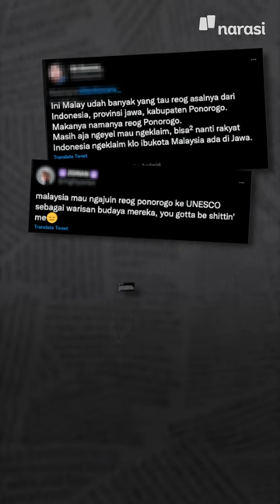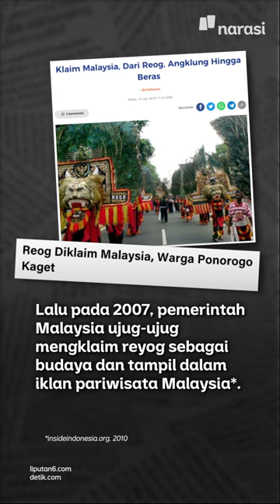Indonesia dan Malaysia Berlomba Ngeklaim Reyog. Gimana Sejarahnya? | Narasi Daily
Emang harusnya pemerintah satset was wusss, enggak, sih?

Jangan nunggu ada kabar mau diklaim negara tetangga dulu gitu. Soalnya, selain Reyog ini, sebelumnya Malaysia juga pernah mengklaim beberapa warisan budaya Indonesia loh, seperti Wayang Kulit, Batik, Lagu Rasa Sayange, dan lainnya.

Btw, gimana, sih, sejarah Reyog? Tonton videonya ya~ | Narasi Daily

(Narasi)